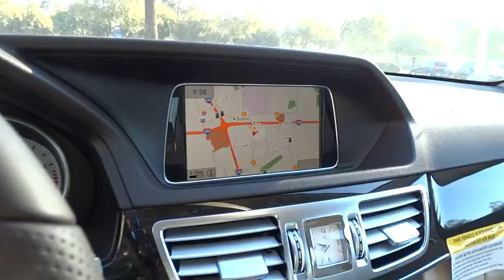2015 Mercedes-Benz E-Class Pleasanton, Walnut Creek, Fremont, San Jose, Livermore, CA 15-0700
2015 Mercedes-Benz E-Class